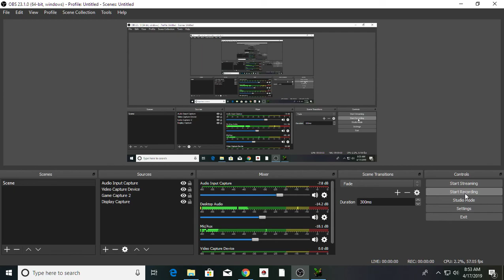FusionFall Retro: Ed-vanced Combat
FusionFall Retro Level 04 PAST (you must be in the PAST to do this mission) Edd Guild mission. Find Ranger Ralphie at the Hero Square in Sector V for this mission. Must be level 04 or higher.

Don’t know how to get to an area in this video, then watch the video below to see how to get to everywhere!:

My belief  is that the raw footage is the best footage, to show the game as if a the player was playing and shouldn't be edited. I know a lot of people love to edit footage (my past self included), but I no longer do. I hope you enjoy :D

Also, the video and sound quality are exactly as I hear and see them, when playing the game. If they are not to your liking, I do apologize, but they are to my liking, so... I'mma keep 'em.